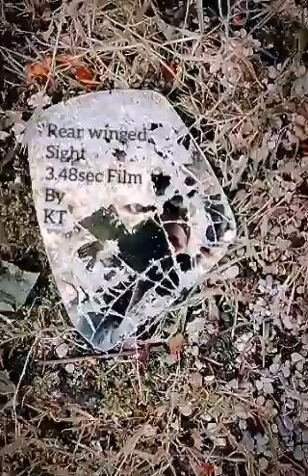Rear winged sight for Nicolas Roeg... Wholeness be upon him. . Short 3.48sec.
Melding Nicolas Roeg.
 Impressionistic film.